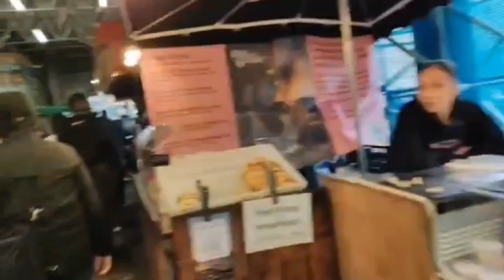Borough Market in London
Whats the NO1 market in London you have to come and see when you visit? Its Borough Market. One of the largest markets with long history.